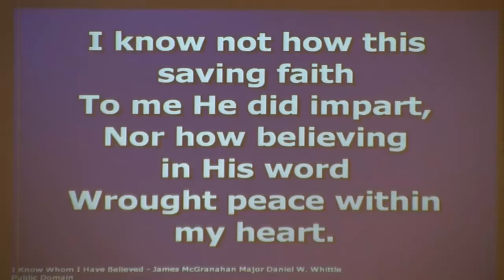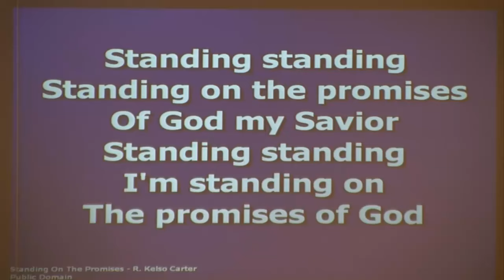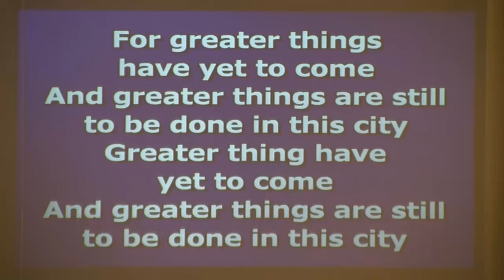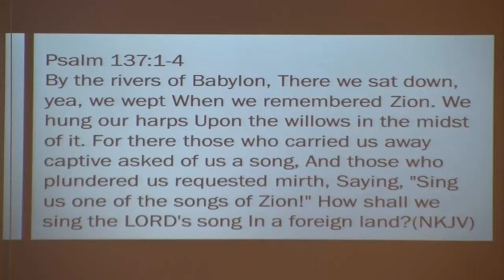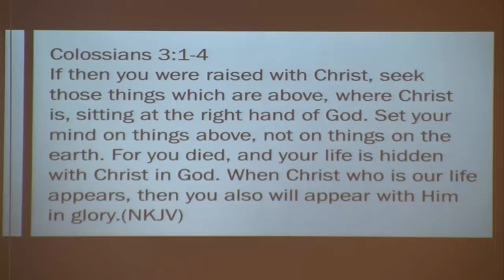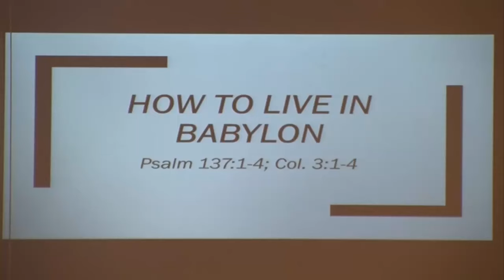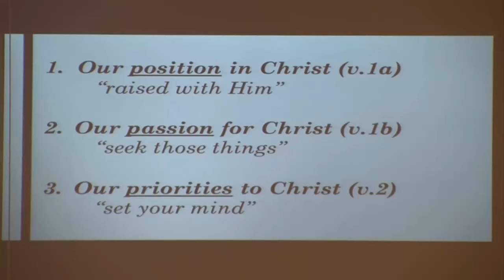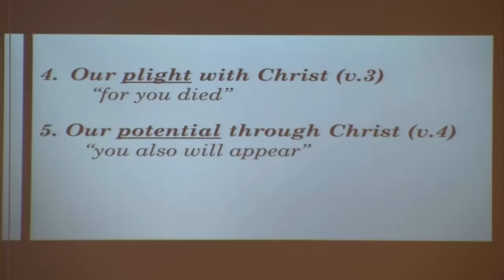AM Service 8/28/2016 - Mike Holloway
Church Service Recording for: Ouachita Baptist Church
Date: 8/28/2016
Sermon by: Mike Holloway